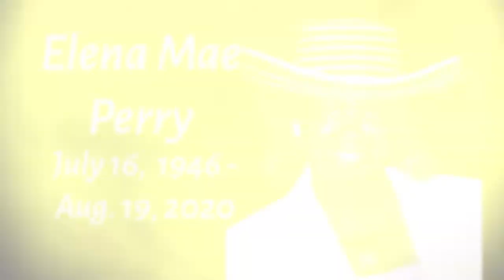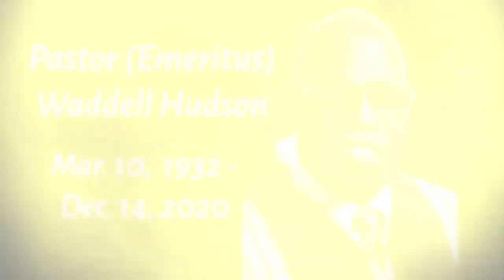GMH Candlelight Service